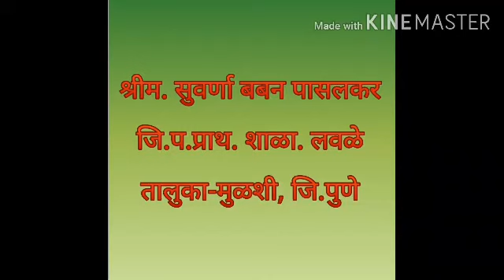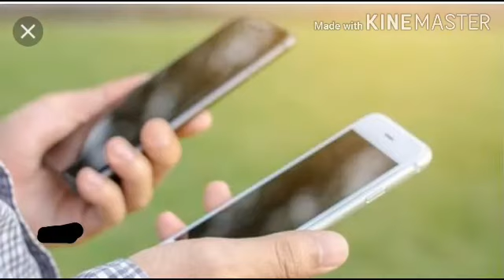3.आम्हालांही हवाय मोबाईल! इयत्ता-चौथी, विषय-मराठी.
सुवर्णा बबन पासलकर जि.प.प्राथ.शाळा. लवळे.